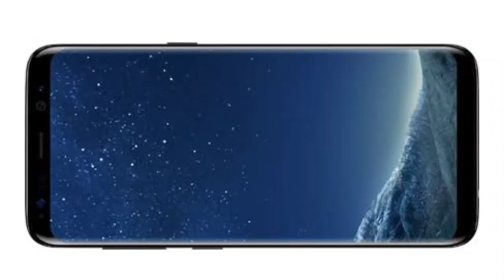🛑एकसंबा जनरल बैलगाडी शर्यत पार्ट 4 सव्वा पाच लाख रुपये बक्षीस गाडीवान राजू करवते बंडा भाऊ खिलारे🛑